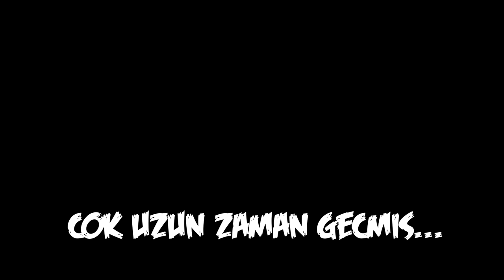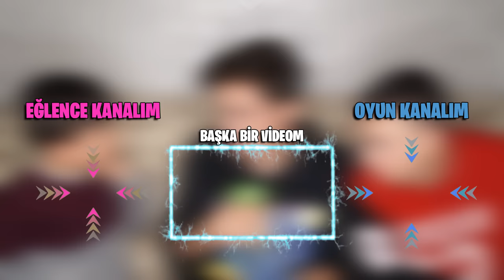EFSANE KAPIŞMA!!! - (BİM vs A101 Abur Cuburları) ***2020***